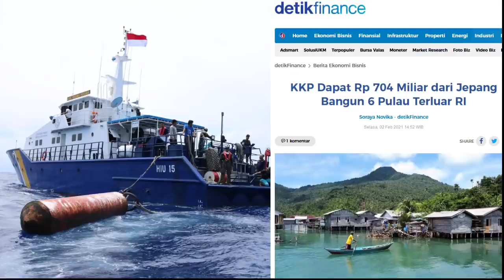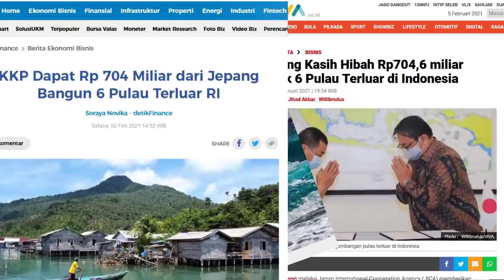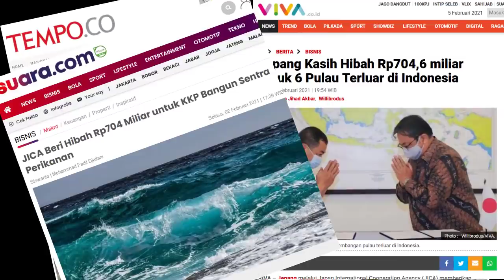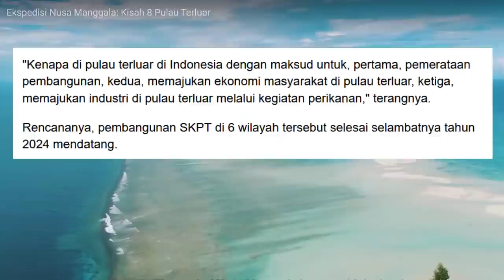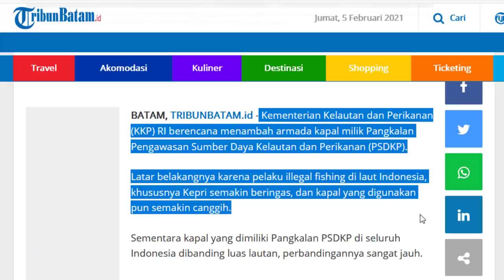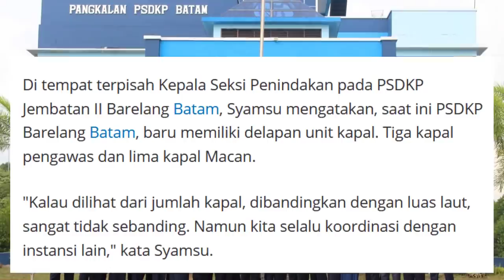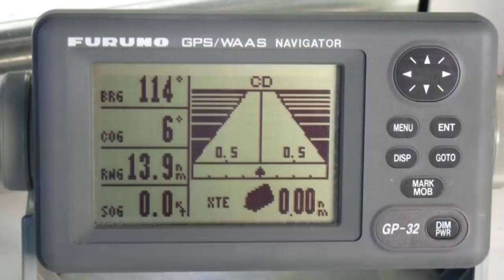MENDADAK KAYA JEPANG HIBAH DANA Rp 704 MILIAR ke KKP INDONESIA, RENCANA MAU DIPAKAI BUAT APA NIH??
Nah kali ini ada berita yang sangat mantap dari kementrian kelautan dan perikanan atau KKP Indonesia nih bos,,
Yang pertama mereka mendapat hibah dana bantuan dari jepang sebesar ratusan miliaran rupiah dan yang kedua KKP pun berencana untuk menambah kapal pengawas yang lebih besar dan canggih,, nah kira2 menurut kalian kapal pengawas jenis apa yang cocok nih,,,
Ok kita mulai dari yang pertama
 baru baru ini ternyata Indonesia telah mendapat hibah dana bantuan dari negara sahabat kita Jepang
Tak main main bos,, jumlah nya pun sangat fantastis yaitu mencapai 5 miliar yen atau sekitra 704 milliar rupiah,
Wahh mantul juga nih jepang,, mantap betull

nah duit sebanyak ini pun ternyata diterima oleh  Kementerian Kelautan dan Perikanan (KKP) Indonesia,,
melalui kerja sama Grant Agreement for The Development of Fisheries Sector In Outer Islands Phase 2 yang baru diteken bersama dengan Japan International Cooperation Agency (JICA)
hal ini pun diungkapkan pula oleh Sekjen KKP Antam Novambar dalam konferensi pers di Jakarta, pada Selasa 2 februari 2021 kemarin